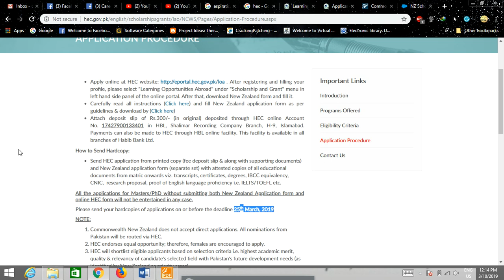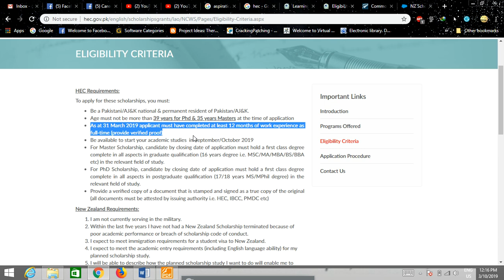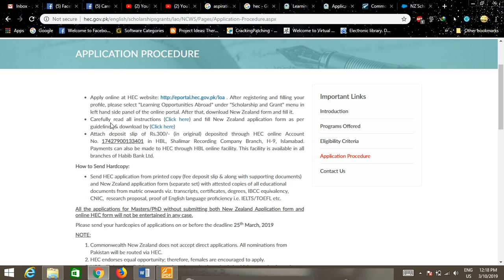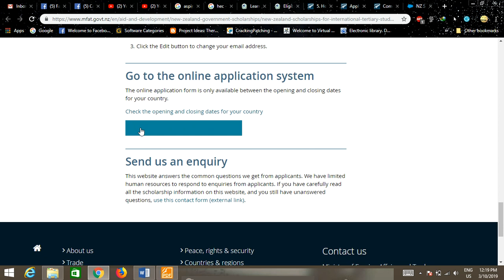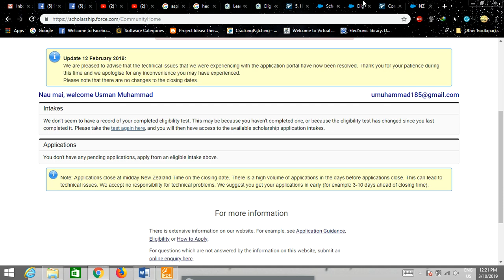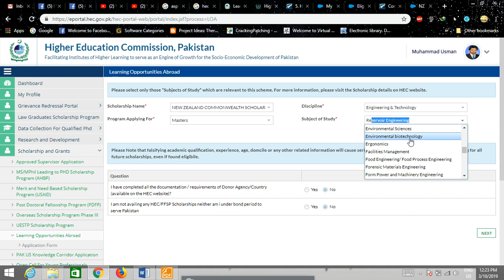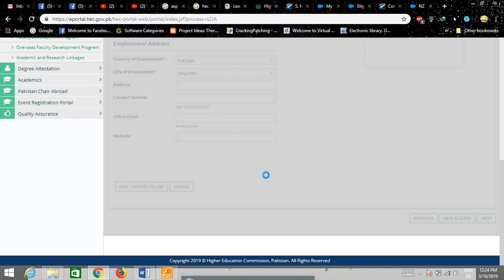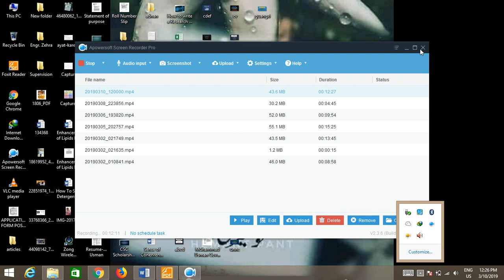HEC | NEW ZEALAND COMMONWEALTH SCHOLARSHIPS 2019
Master/PhD Deadline: 25th March 2019